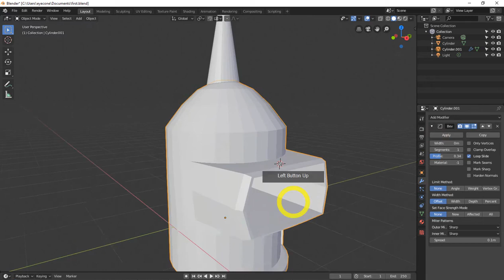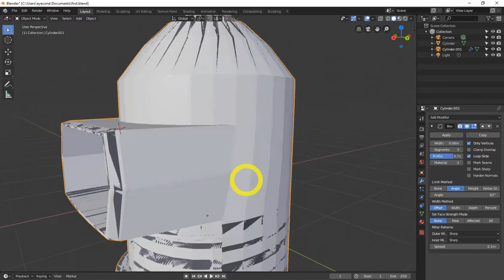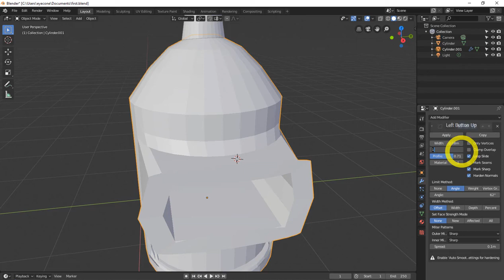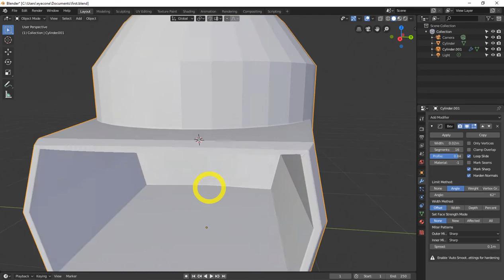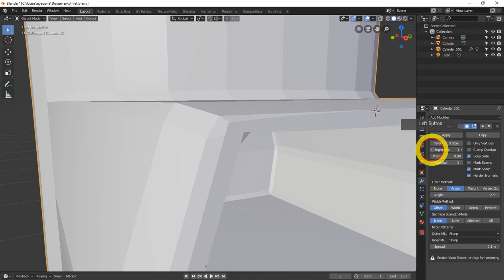All Blender 2 8 modifiers explained updated bevel modifier blender 2 8